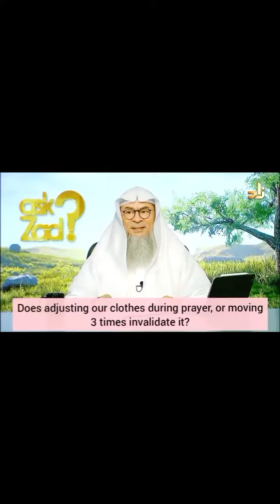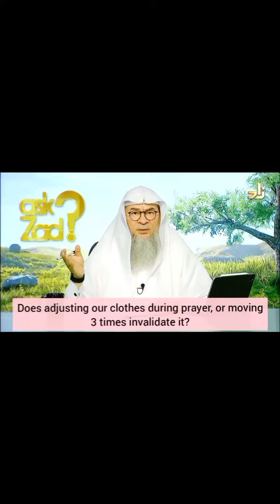Does Adjusting Clothes Invalidate salah?